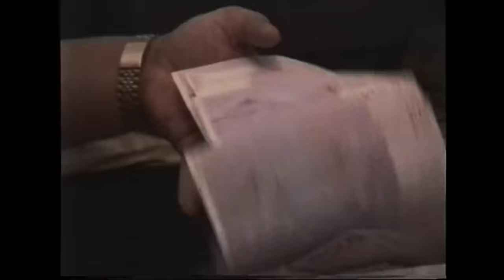GZUZ - KNAST REIN, KNAST RAUS (prod.Kingside)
Heute haben wir - Knast rein Knast raus - für euch.

♛ Ich bedanke mich bei allen, die es ihren freunden schicken und Supporten!

*Team
Brass Knuckle
*Beatproduzent
➡ Kingside
Du willst über meiner Whatsapp Story
immer auf dem neusten Stand bleiben ?!
schreib mir eine Nachricht mit deinem Namen,
ich speicher dich ein.
 Chilli Vanilli: 01522/5695627
Künstler:
Gzuz
Rechtliches:
© Alle Rechte liegen bei Gzuz und sein/deren Label, den Urheberrechtsinhabern!